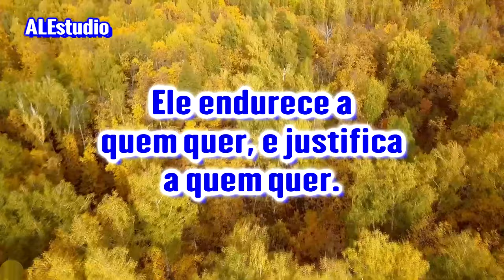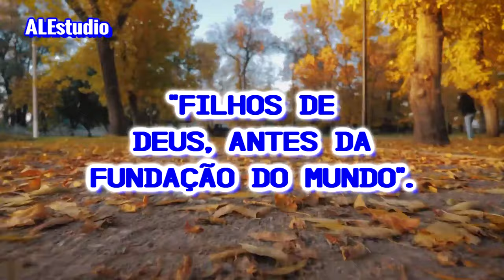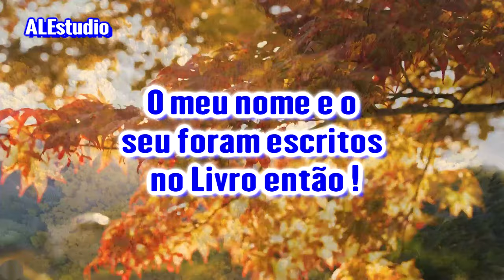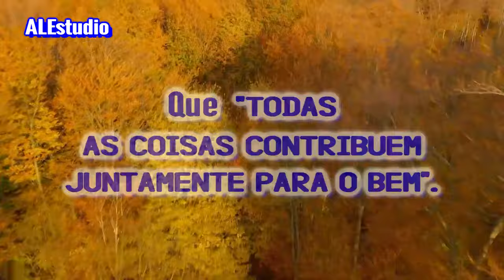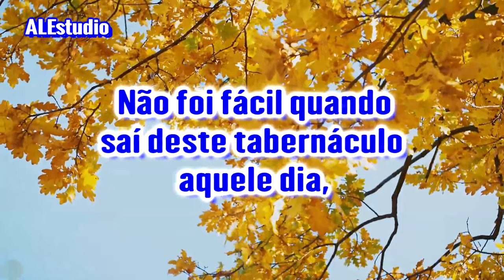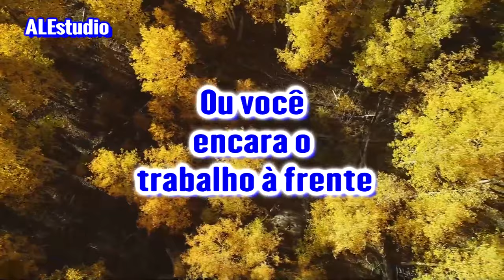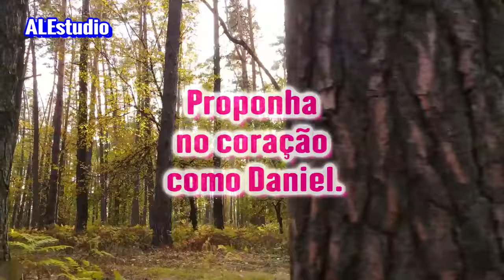Seja Um Herói, E Não Um Covarde Resmungão - Ir. Branham